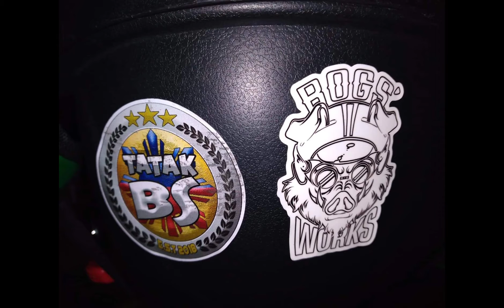BOGS WORKS BY:SIR JAMES